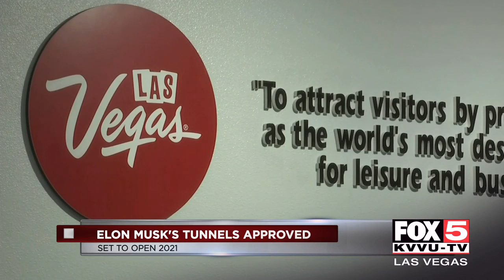Elon Musk betting on underground tunnel in Las Vegas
Elon Musk is betting on building an underground tunnel for futuristic transport in Las Vegas.